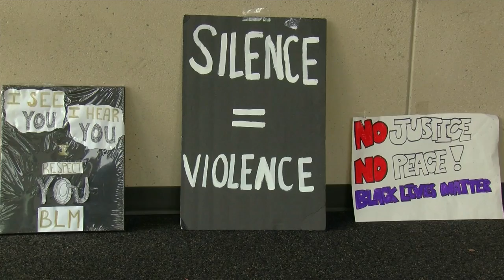Appleton Police Chief Thomas Community Update 6/11/2020